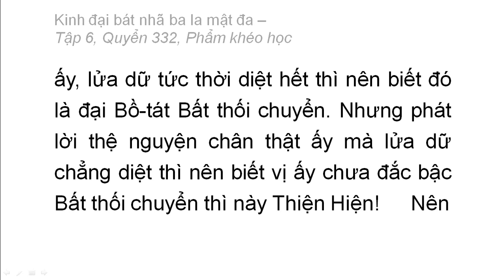Quyển 332: Kinh đại bát nhã ba la mật đa - Phẩm khéo học (rất hay) (332/600) (14)